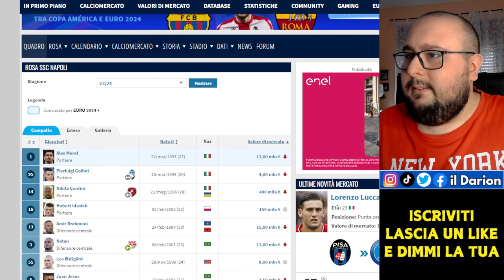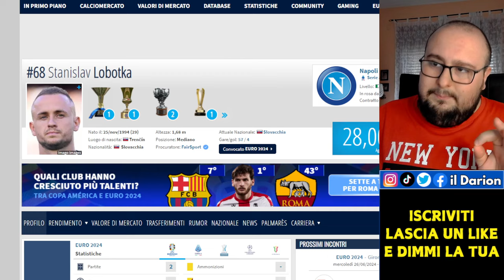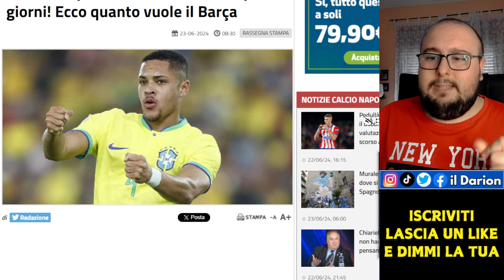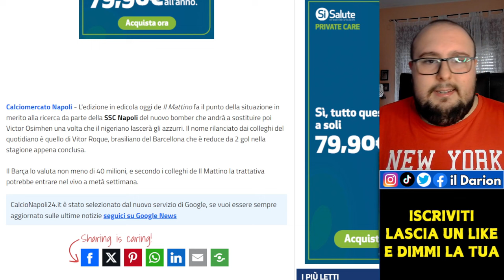Ma non è che Vitor Roque SBLOCCA Lobotka al Barcellona? | Calciomercato Napoli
Calciomercato Napoli | Ieri ha parlato ANCHE l'agente di Lobotka e ha confessato l'ESISTENZA di una trattativa col Barcellona, il bello però è che questa trattativa NON È MORTA ma CONGELATA. Nel mentre si parla di un Napoli che guarda con attenzione a Vitor Roque, punta 19enne del Barcellona, e allora il mio cervello ha pensato a una cosa molto fantasiosa: ma non è che Vitor Roque SBLOCCA Lobotka al Barcellona?